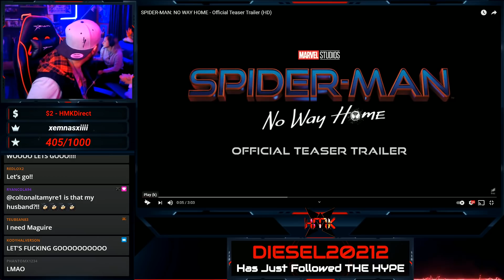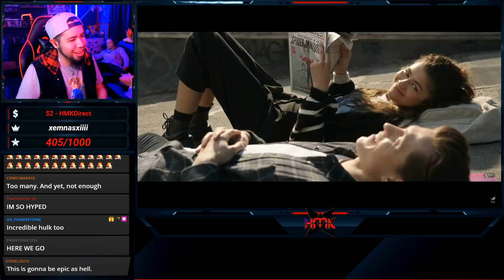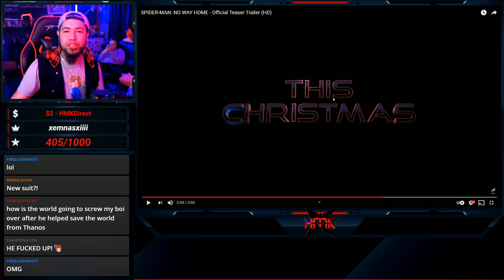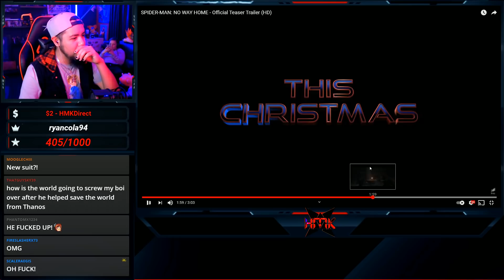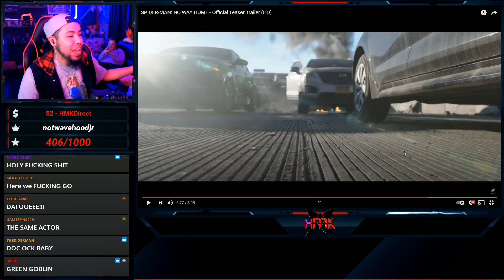SPIDER-MAN No Way Home Teaser Trailer REACTION!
LOUD WARNING!
SPIDER-MAAAAAAAAAAAAAAAAAAAN! Finally the No Way Home Trailer has been released and honestly I may be more hyped for this movie than Avengers Infinity War and Endgame!

LETS GO MULTIVERSE!

AxelLover95
bb115
Justin H.
Kevin P.
Walker Of Nothing
Cinemageddon Reviews

Matthew O.
Dr. Drakon
Ventheguy
HylianHikkikomori
OrangeLightning
Douwert
Hikariemr

Chrissie H.
Tyler
Hyrule Warrior
Antasma Akkumu
Nikljj
Ramon D.
Bryan D.

Vane
IngSara
Eddy P.
Faecarly